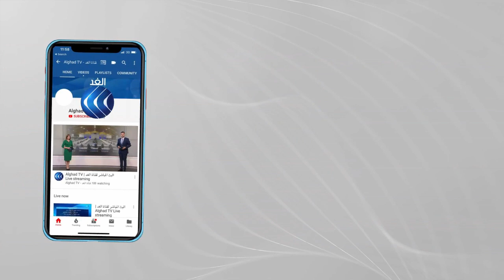ردا على طرد 8 دبلوماسيين روس.. روسيا تعلق نشاط بعثتها لدى الناتو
قال وزير الخارجية الروسي سيرجي لافروف إن موسكو قررت وقف عمل مكتب_حلف_الناتو لديها.
وأضاف لافروف أنه اعتبارا من الشهر المقبل سيتم وقف عمل  البعثة الدبلوماسية لروسيا لدى حلف الناتو.
تفاصيل أكثر عن الموضوع مع مراسل الغد من بروكسل سلام كيالي.